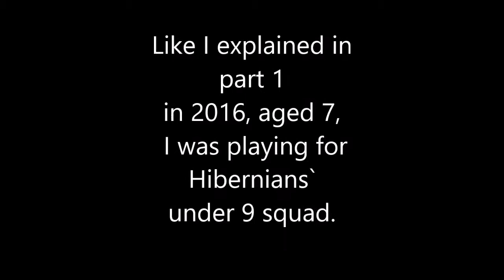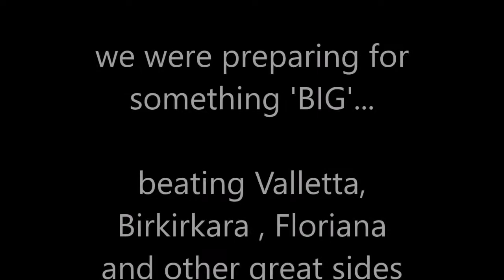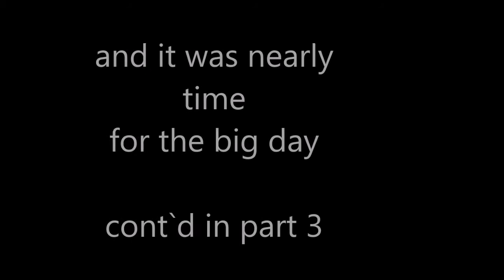Aiden Penza - My 1st football steps #3